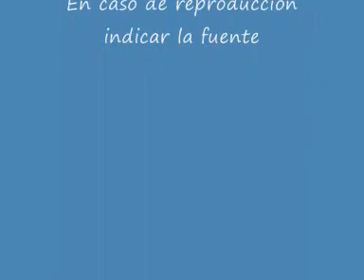Marcelo Pretto para el Taller de Poesía - Hospital Moyano (parte 4 de 8)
- Marcelo Pretto (de Brasil) en el Complejo Cultural 25 de Mayo en el marco del Encuentro "Músicas del Sur 2" el miércoles 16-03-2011 - Taller de Poesía de la Asociación de Poetas Argentinos (APOA) en el Hospital Braulio Moyano.